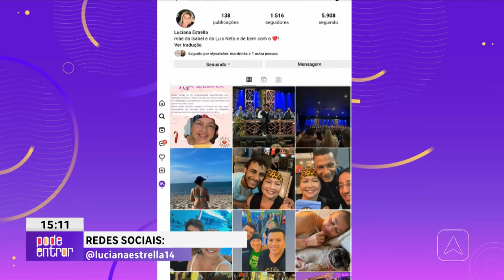Conheça a história de Luciana Estrella, ela foi diagnosticada com câncer